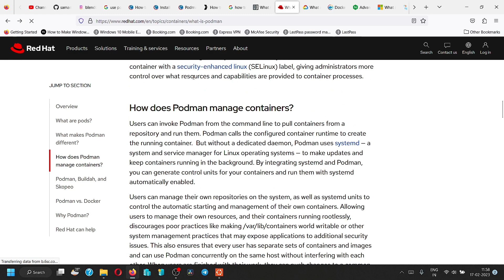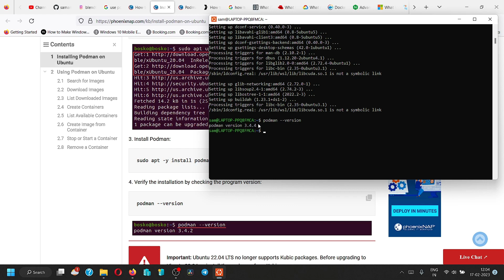Install Podman in Ubuntu 22.04.01 LTS WSL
We feature content based on technology that touches our lives.

This is a video guide for installing Podman in Ubuntu 22.04.01 LTS WSL.

Managing an active Youtube channel requires investment of lot of effort, time and money.

In addition to managing tech channel on multiple social platforms -

We offer offer following solutions for corporates -
1) IT infrastructure consultancy and turn key project execution for SME's.
2) IT infrstructure mantainance and operations for SME's.
3) ERP Training.
4) IT training for freshers and trainees.

We offer following solutions for individuals -
1) Personal tuitions for BCA, Computer Engineering and Technology Students.
2) Install Best suitable linux distributions for your personal computer systems.
3) IT consultancy for your personal and home needs.
4) Design and execution of networking and security for your home.

Please watch our videos to the end. Try to absorb all the information given in the video. Clear your doubts by commenting and get answers to your doubts. Please give valuable feedback on how to improve the videos. Comment if you want videos on a particular tech topic, we will try to make a video on that topic.

Bye meet you in next video.